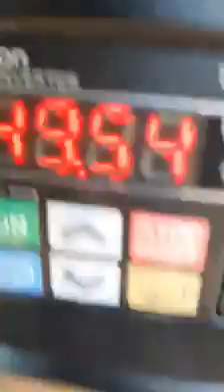#7 - Tour da Energia Solar pela Turquia